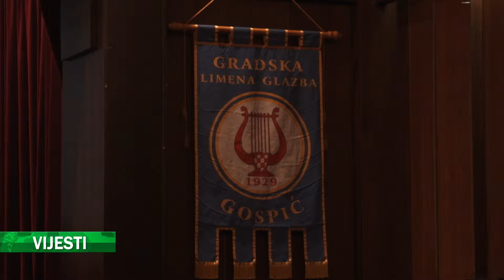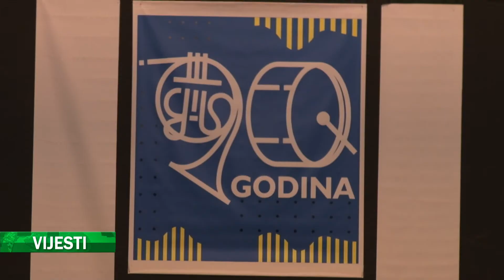Limena glazba Gospic (06-05-2019)